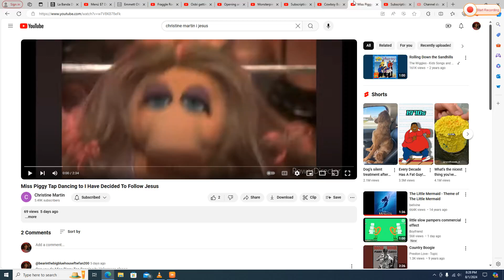Bob The Builder Playing to "I Have Decided to Follow Jesus" on his Harmonica